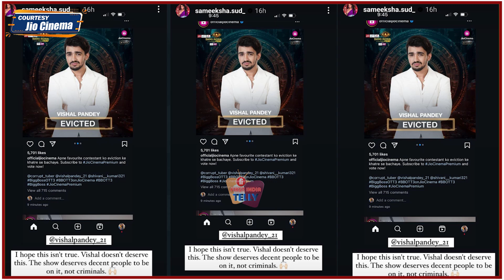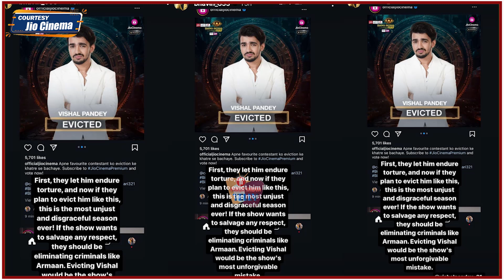Vishal Pandey के Eviction Post पर Vishal के Fans ने कर दी Makers की खटिया खड़ी